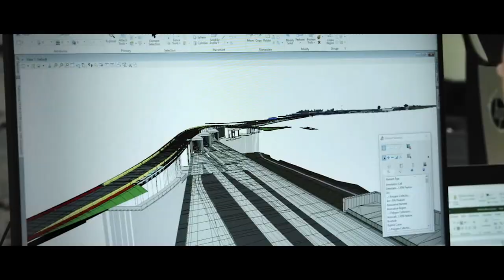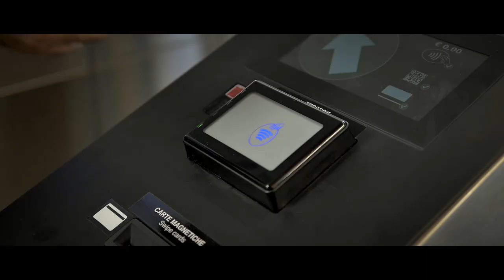FS Group around the world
The FS Group is one of the main global points of reference in its sector in terms of the level of professionalism associated with the use of innovative technologies.